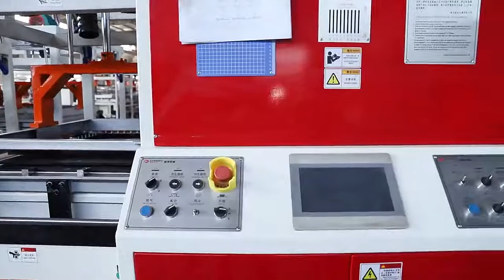CHAOXU|Luggage Vacuum Forming Machine Show 2021 [Suitcase Making Machine]